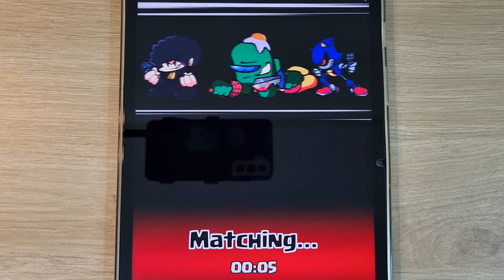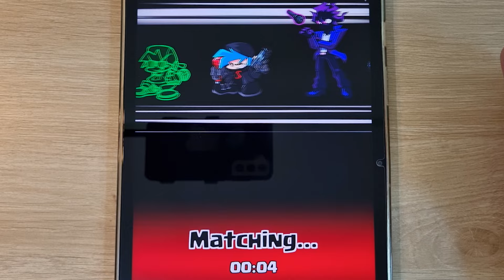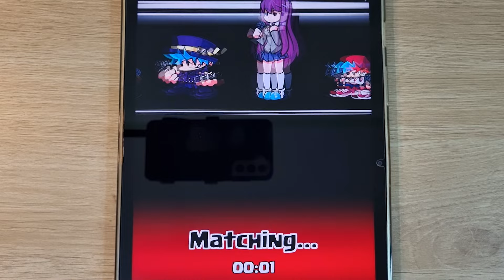FNF Tom's Basement Show 2.0, Scary Larry, FNF Whack Your Ex, FNF Ball Z, FNF Sonic.EXE, Beat Battle